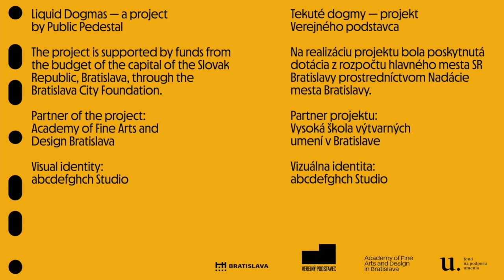Lukáš Likavčan: Cosmo-engineers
2020

Lukáš Likavčan is a researcher and theorist, writing on philosophy of technology, political ecology and visual cultures. He teaches at Center for Audiovisual Studies FAMU (Prague), and Strelka Institute for Media, Architecture and Design (Moscow). Likavčan is also a collaborator of the Digital Earth fellowship programme a member of Display – Association for Research and Collective Practice (Prague), and an author of Introduction to Comparative Planetology (Strelka Press, 2019).